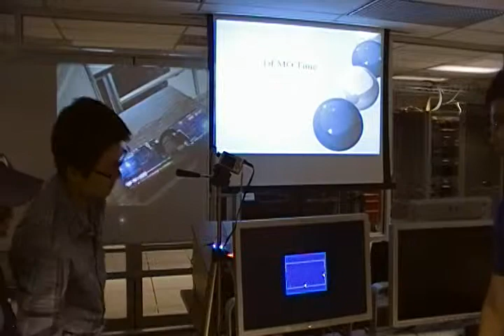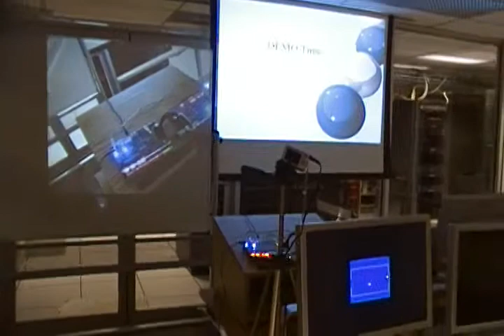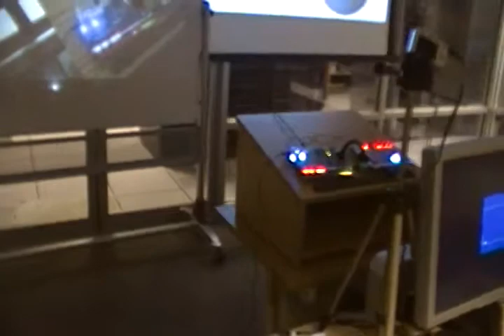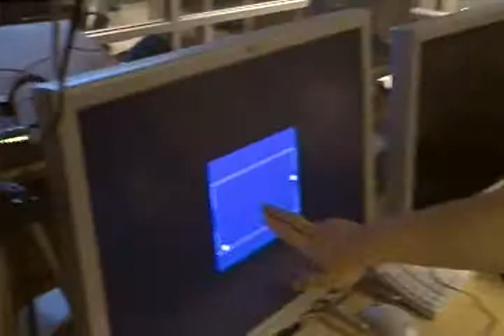ECE214_11_game_sys_demo2.MP4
VLSI design class for game system with real time voice processing; in FPGA; dual boards communication